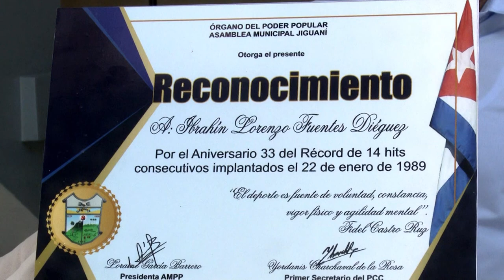Reconoce Gobierno de Granma a pelotero con récord mundial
La Asamblea Municipal del Poder Popular en el municipio granmense de Jiguaní realizó un homenaje durante su sesión ordinaria, al pelotero Ibrahím Fuentes Diéguez, al cumplirse 33 años de haberse implantado el récord mundial por hits conectados de forma consecutiva.